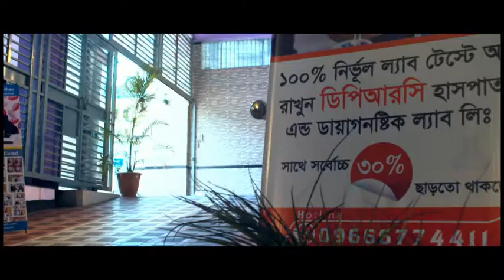আর্থ্রাইটিস থেকে কি পঙ্গুত্ব হতে পারে?